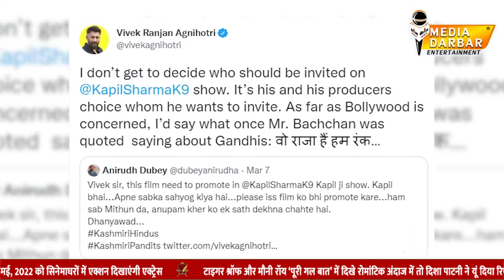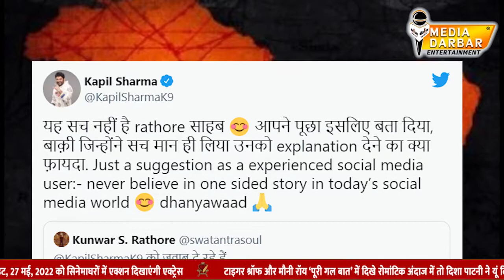The Kashmir Files | Movie Review The Kashmir Files को लेकर kapil पर भड़की जनता | Media Darbar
The Kashmir Files | The Kashmir Files को लेकर kapil पर भड़की जनता | Movie Review

डायरेक्टर विवेक अग्निहोत्री की फिल्म ‘द कश्मीर फाइल्स’ रिलीज़ हो चुकी हैं। उन्होंने ट्विटर पर जानकारी दी थी कि कपिल शर्मा शो की टीम ने कश्मीरी पंडितों पर बनी उनकी फिल्म के प्रमोशन से इनकार कर दिया था। जिसके बाद से ट्विटर पर BoycottKapilSharma ट्रेंड करने लगा था। हालांकि कपिल शर्मा ने कुछ दिनों तक इस मामले में चुप्पी साधे रखी। लेकिन हाल ही में अपने फैन के प्रश्न का उत्तर देते हुए उन्होंने सच्चाई बताई है। देखिये रिपोर्ट

Written By : Uma Sharma
Edited By : Sonal Sigh

The Kashmir Files | The Kashmir Files को लेकर kapil पर भड़की जनता | Movie Review| Media Darbar

Instagram you Like The Video, Press the like Button, Do Comment, and Also share it.